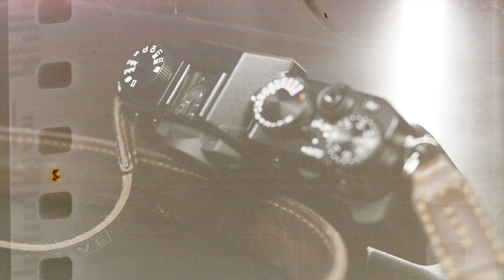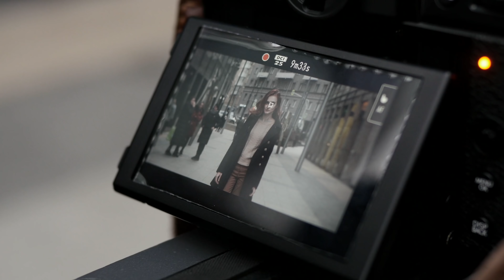Полный обзор Fujifilm X-T30 | Крутые шоты и девочки | Как встретиться с Сабатовским?